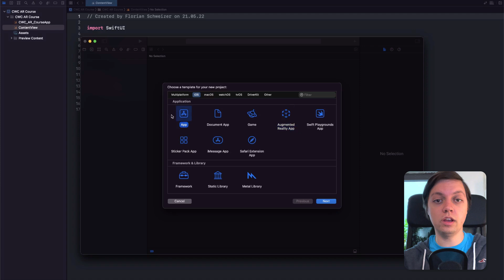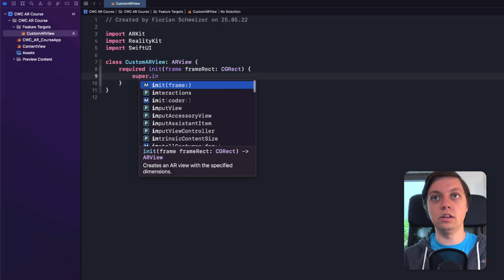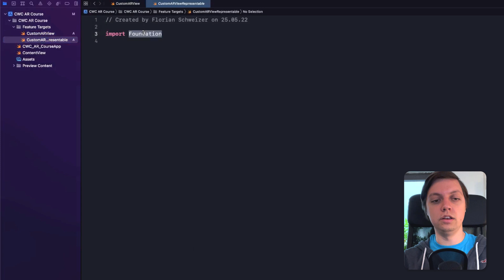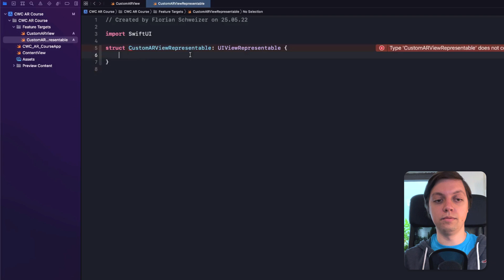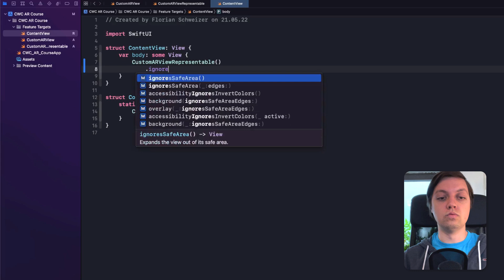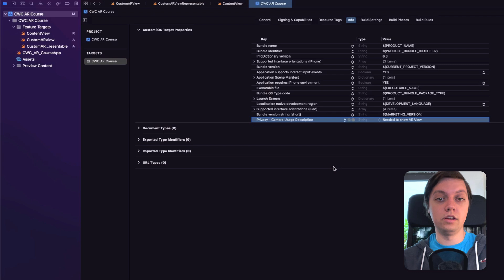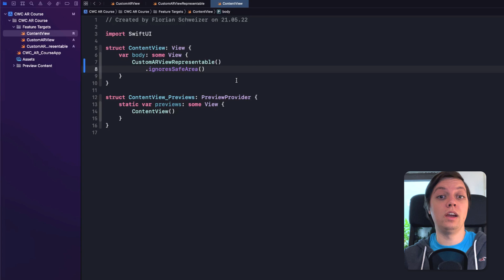Intro to ARKit 01: Project Setup & ARView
From our guest teacher @FloWritesCode : Introduction to ARKit

Get started with augmented reality apps using ARKit, RealityKit and SwiftUI! This lesson sets you up with a basic project architecture, which will be expanded with the coming lessons.

Timestamps:
00:00 Intro
00:27 Creating the Project
02:03 Creating CustomARView
04:26 Creating CustonARViewRepresentable
06:25 Show Basic AR Scene
07:02 Privacy Info

ABOUT CODEWITHCHRIS:
We are dedicated to teaching the fundamentals on how to make an app. This is important if you’re trying to land an iOS job, be a freelancer, increase or start a business with an app idea. On this channel and our website, you'll find a ton of free resources and tutorials to aid you on your journey to learn iOS development. Many people have learned to code and build apps on their own!